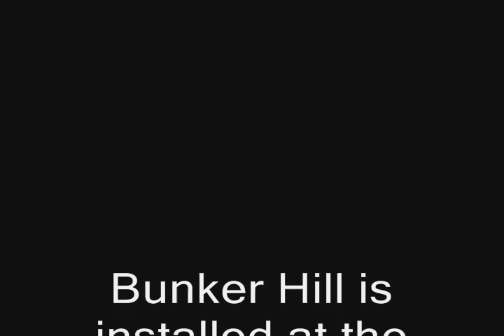Bunker Hill installation Michael C. Mc Millen 1984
Michael C. Mc Millen working in his studio in Santa Monica on the Bunker Hill installation in the summer of 1984.